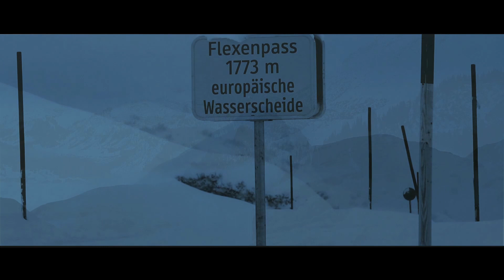Rino(IO)DJ - Arlberg High (Original Mix)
This Track is Dedicated To The Mountains Of  Arlberg (Austria)
Out Now By Natura Viva Music (Release Date: 14/04/17)
"Arlberg High"is Part Of a Great Compilation Called "Into The Wild"
with 40 Amazing Tracks By Various Artists
This Video is Made By Picture Heroes
Thanks !!